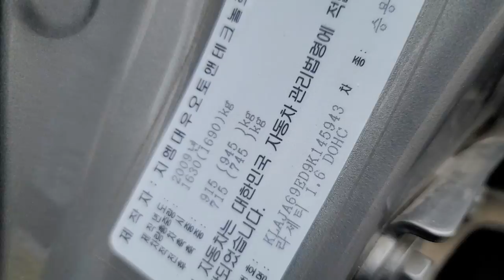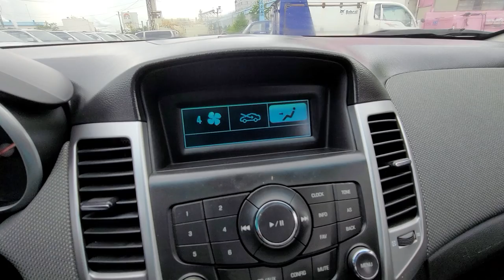LACETTI KLAJA69ED9K145943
Autoleader